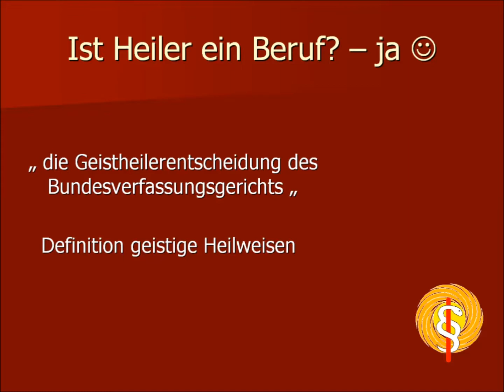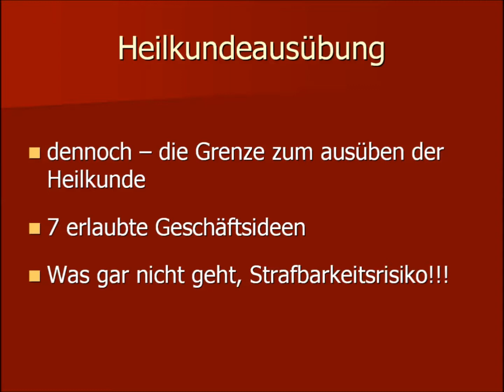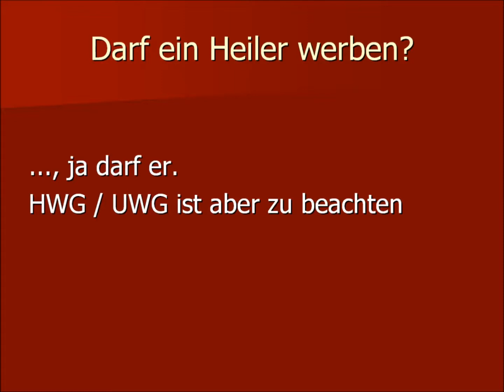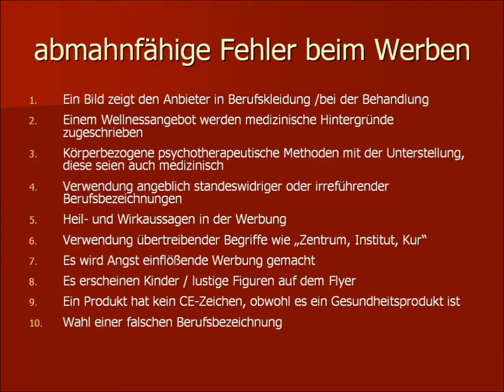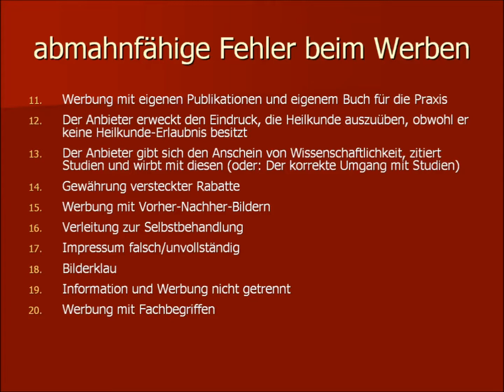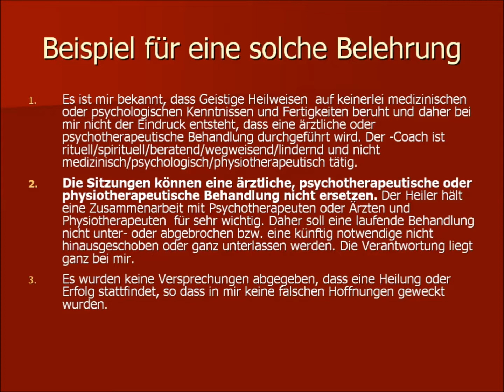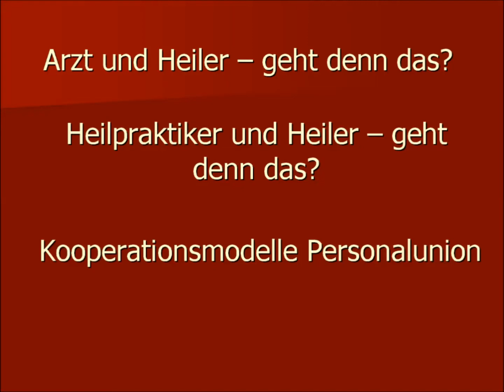RA Oberhauser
Interessiert? Hier finden Sie mehr Info...